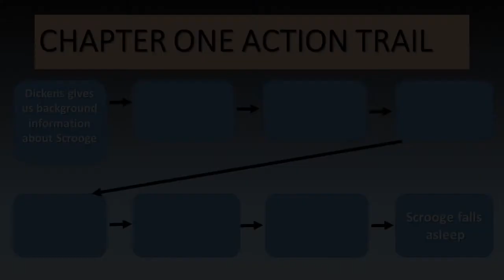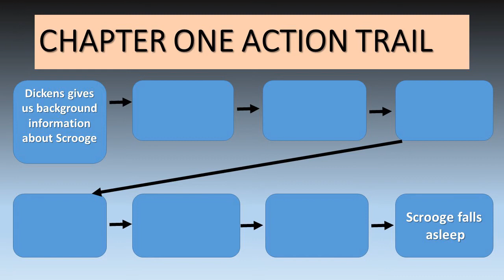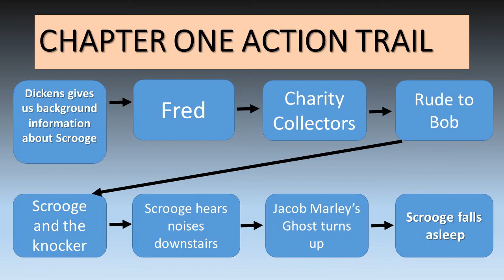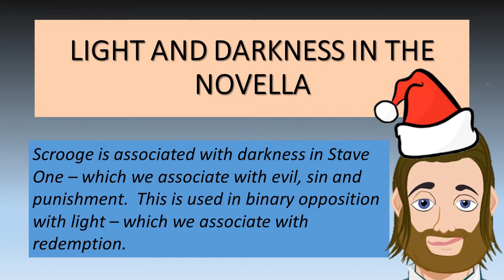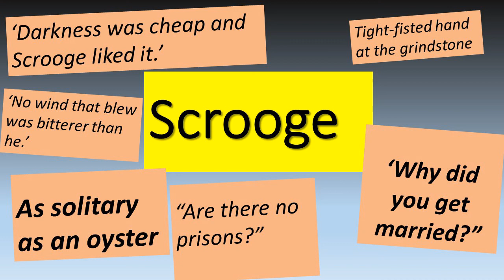Scrooge Quotes You Must Know in Under 10 minutes: English Literature Revision for A Christmas Carol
You're about to know some key quotes for Scrooge and some top band things to say in your examination for A Christmas Carol by Charles Dickens.  You'll also revise the key events in Stave One - all in under 10 minutes!